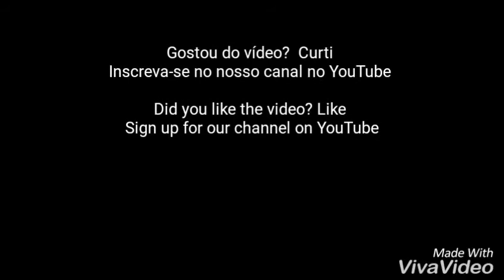Knife defense Krav Maga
Federação Paulista Krav Maga
União, Força e Honra!